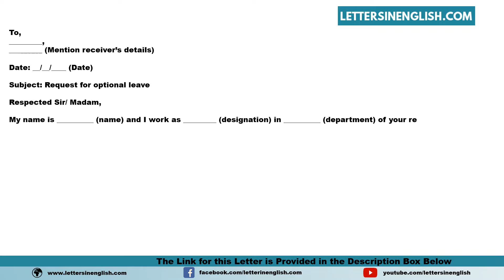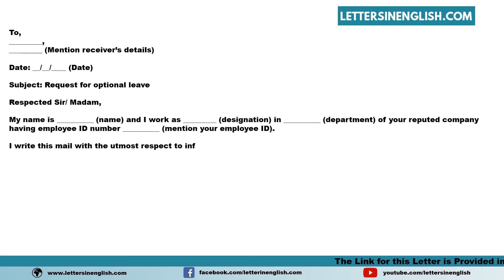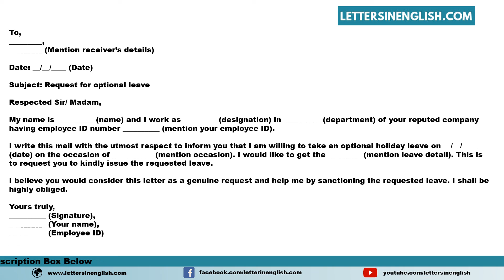Request Mail for Optional Holiday Leave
Sample Request Mail for Optional Holiday Leave  - Sample E-mail Requesting for Issuance of Optional Mail

In this video, you will find a sample Request Mail for Optional Holiday Leave  - Sample E-mail Requesting for Issuance of Optional Mail in English Template

PID: 18207